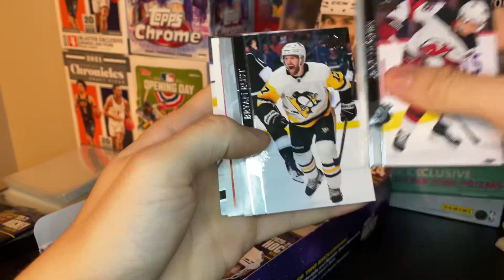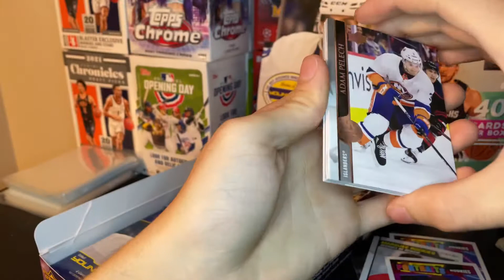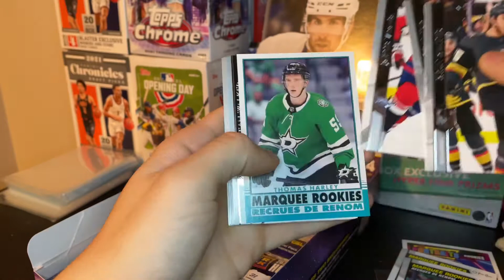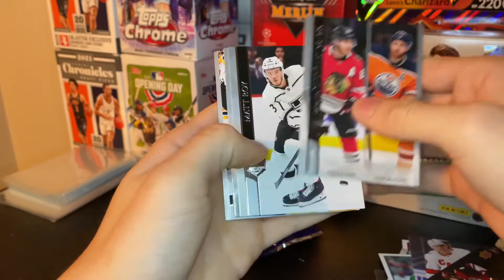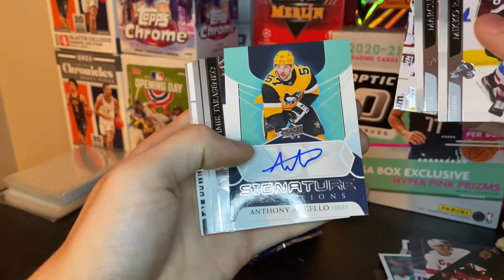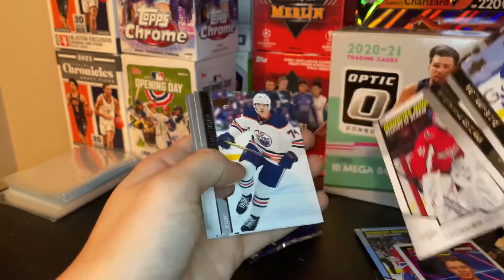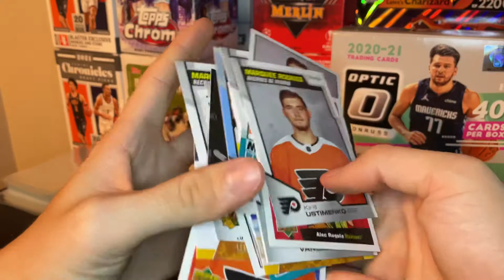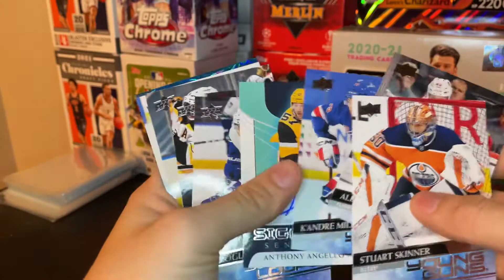FRENCH YG, CANVAS YG, AND AUTO?! MY CRAZIEST 2020-21 SERIES 2 HOBBY TO DATE!!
Hope you guys enjoyed!! We’ve got more on the way!!! Thank you for the support.